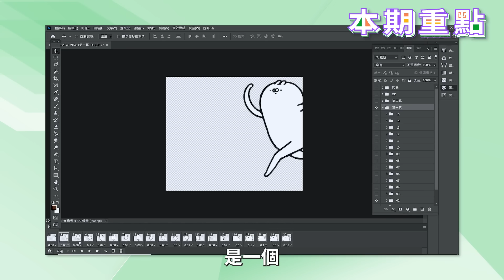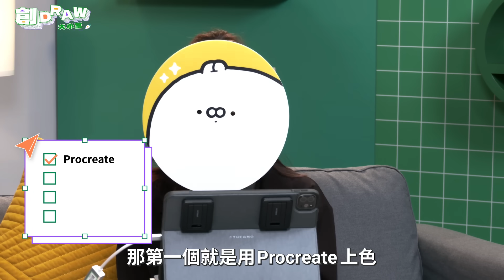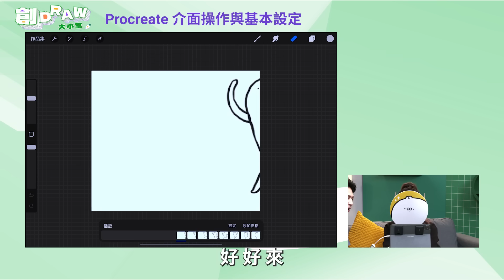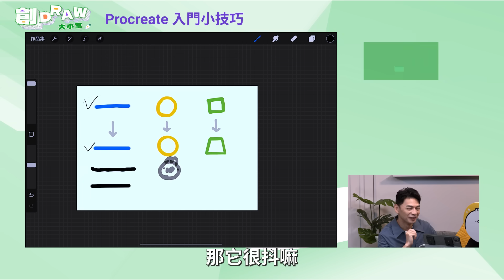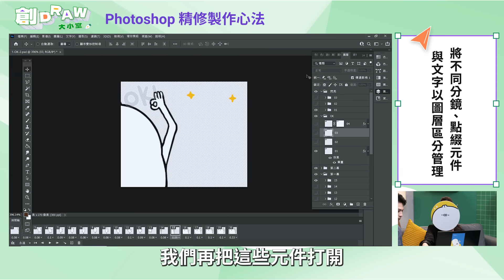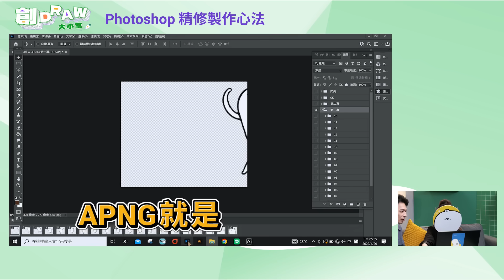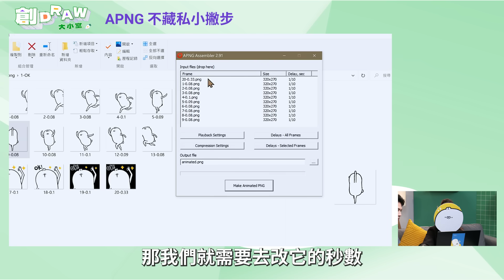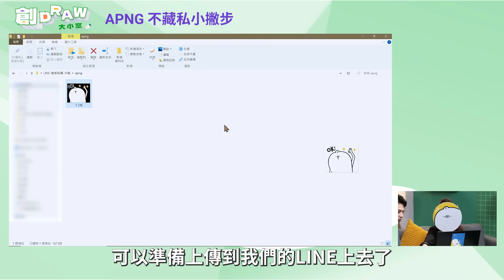創DRAW大小室 EP3｜使用 Procreate＋Photoshop 讓動態更好上手｜醜白兔私藏手稿大公開！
你知道嗎？用Procreate創作超直覺又方便！醜白兔創作者保羅直接不藏私分享，貼圖製作小秘笈大集合！

真的錯過的話，請粉絲多多提醒朋友們。

🎞 重點時間軸看這邊 🎞
00:47 保羅訪談
05:40 動態貼圖前置作業
07:57 Procreate 介面操作與基本設定
11:05 Procreate 入門小技巧
14:18 Photoshop 精修製作心法
18:51 APNG 不藏私小撇步
21:35 保羅愛の鼓勵

LINE原創市集推出一系列原創節目「創DRAW大小室」，帶領更多人進入創作的世界，包括貼圖、表情貼、主題等產品教學分享。

由知名主持人阿Ken和人氣貼圖創作者們，以趣味生動的影音內容，傳授創作技巧和專業知識！

◆加入LINE原創市集官方帳號，隨時關注第一手影片消息！
◆一起來LINE原創市集平台，向全世界展示你的創意！